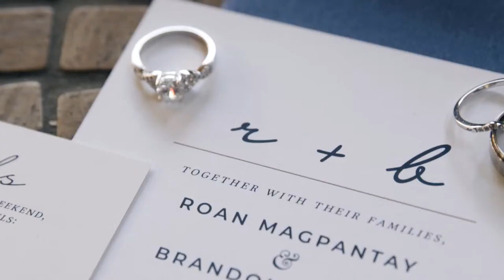Roan & Brandon | Wedding Highlight Video | The Mitten Building, Redlands, CA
Roan & Brandon's wedding at The Mitten Building in Redlands, CA was SO great! The venue is gorgeous and we did their first look at the Historic Redlands Train Station. Such a great day!

Orange county wedding videographer, southern california wedding videographer